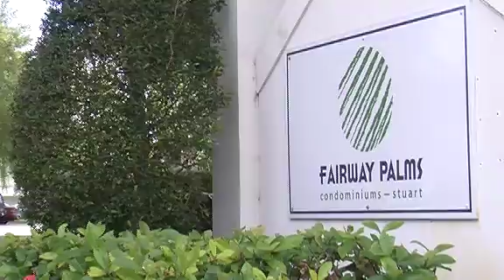Cash-strapped communities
WPTV's Bryan Garner reports on the condo conversion crisis on the Treasure Coast. Scripps Treasure Coast Newspapers reporter Melissa Holsman talks about some of the findings she and fellow reporter Nadia Vanderhoof made while researching this story. For more on this special report, go